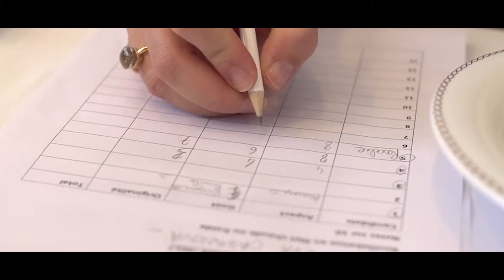Bluewater & YCM chef competition 2018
Bluewater Chef Competition at the Yacht Club de Monaco, Presided over by HSH Prince Albert II, Bluewater Crew & Training and the Yacht Club De Monaco are excited to deliver this year’s Superyacht Chef competition with @Gourmet_Deliveries and @secretsdecuisine2017 ... Contact for details on how to enter and watch this space for more information on this exclusive event bluewaterlife chefcompetition chefsofinstagram See More